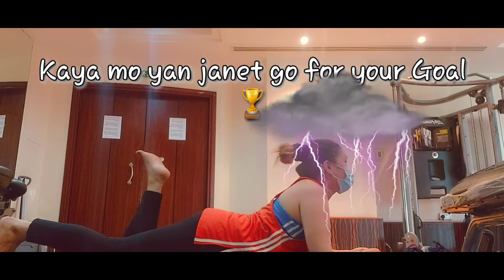The ATE PERLY ALL & ONE THE CLEANERS # THE NANNY AND MY GYM MASTER 💪.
Its not all about what we  statue in our life's we will not be proud of , you are human beings all of us we deserve talented other people didnt know it as a ofw i am proud of ate perly as a cleaner in this flat i used to come for exercise everyday  i see each other but today she surprised me with her skills and experience im so much proud of you ate ...you made my day today sweat enjoy and happy weekend .God bless you and I hope you like my tribute to your kindness I made you this small content for such a good person I wish all everyone have kindness and willing to help each other .THANK YOU ATE 😊.